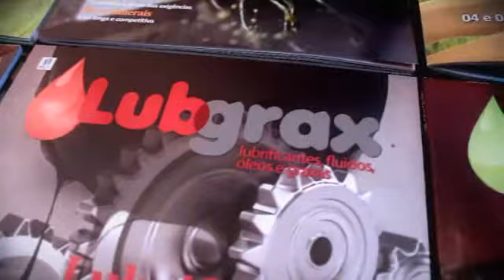3º Lubgrax Meeting 2012 - Depoimento Yuri Alencar / Dow Brasil